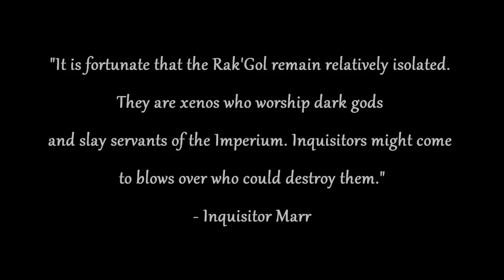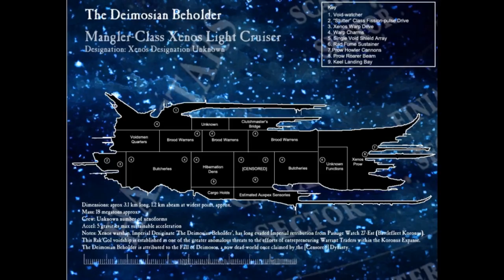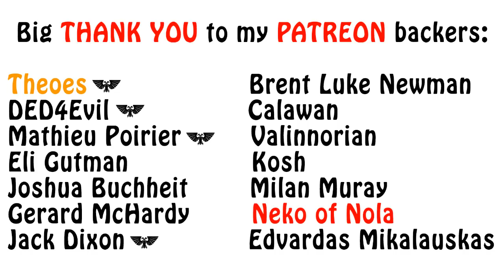Warhammer 40k Lore - The Rak'Gol, Warships and Abilities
In this final video from my Rak'Gol miniseries, I talk about the abilities of their techno-shamans and their types of warships. Enjoy!!!